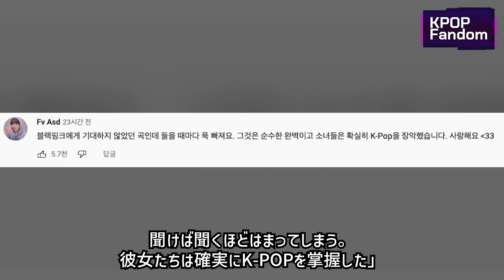BLACKPINKが大人気トークショー「ジミー・キンメル・ライブ」に出演し観客が驚いた理由